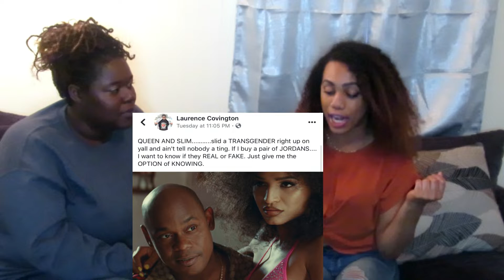Lets Talk: Fatphobia, Trans Women in film, and Hair Appropriation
Today Im sitting down with a friend to discuss some hot topics such as Lizzo and the fatphobia surrounding her,Bhad babie's comments,and ashy hoteps